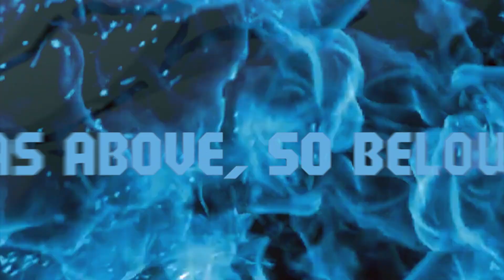Godzilla Rulers of Earth EP 12 "As Above, So Below"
a comic book series by IDW Publishing